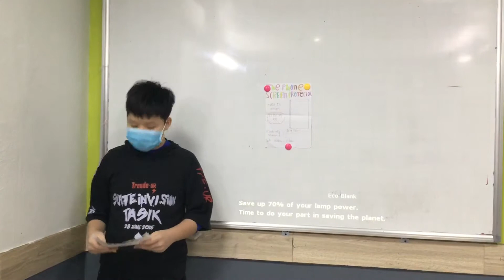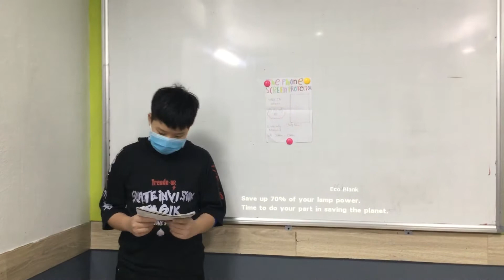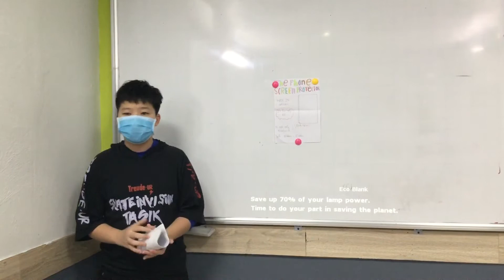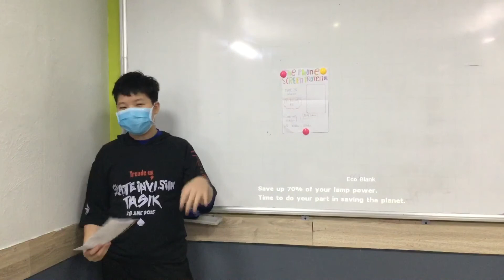CEC | Presentation_Invention | Class ES6-M5 | XUÂN KHÔI